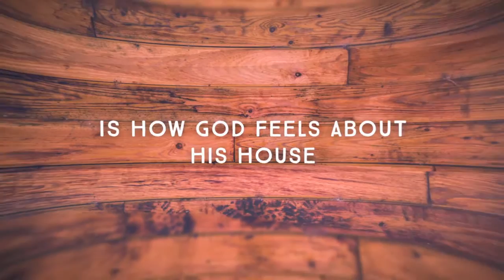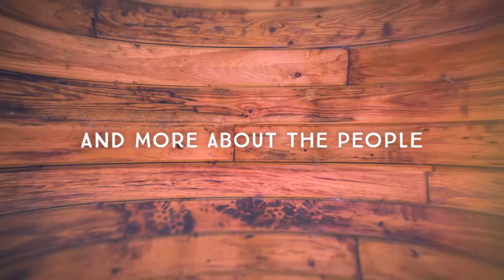10/16/16 - Home Sweet Home: Week 2 - AJ Johnson